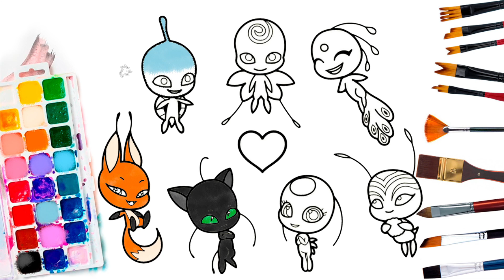Cute Kwamis Coloring And Drawing | Miraculous Ladybug Coloring Page